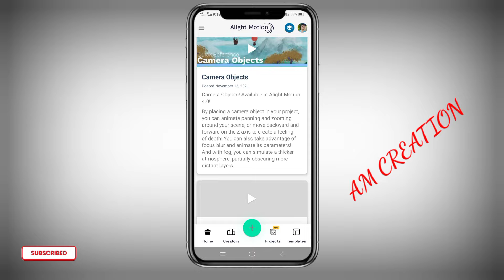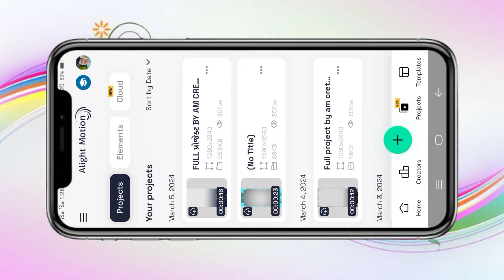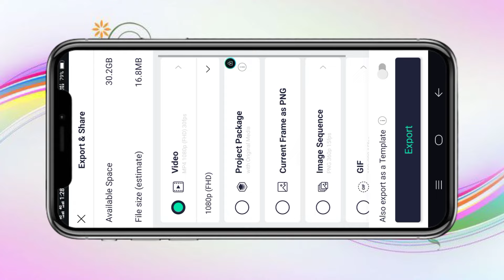🤗દિલના💔ટુકડા થયા છે✨હજાર એક🌺બેવફા👰🏻થી કર્યો જોને પ્રેમ...🖤Gujarati trending attitude status editing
Am CREATION

BOOM BAAM YT
Boombaamyt
alpesh creation
ritesh editing
ritesh edit
ritesh _edi ting
Ret editing
talpeshcreation
ab creation
triteshedi ting
kdk editing
ritesh ediing 2023
naresh editing
el% creation
status_edi ting
alpesh edit
alpesh editing
alightmotion_full _screen_status_e.
gujaratistatusedi ting
laxman editing
Status tutorial
alpesh creation
ritesh editing
alight motion
naresh editing
ab creation
alight motion video